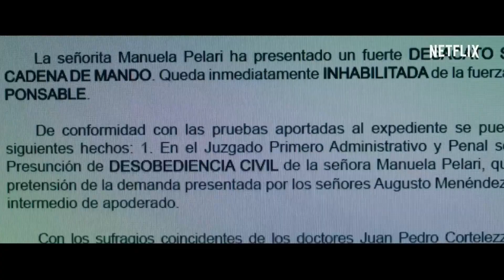Recurrence (Pipa movie 2022)Trailer Netflix YouTube | Crime Drama Mystery Movie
Recurrence (Pipa)  2022 Trailer Netflix  YouTube | Crime Drama Mystery Movie

Years after moving to a remote town, ex-cop Pipa is pulled back into the dark world she thought she'd left behind when a corpse appears on her property.

Director
Alejandro Montiel
Writers
Florencia Etcheves(script), Alejandro Montiel(script), Mili Roque Pitt(script)
Stars
Inés Estévez, Paulina García, Luisana Lopilato